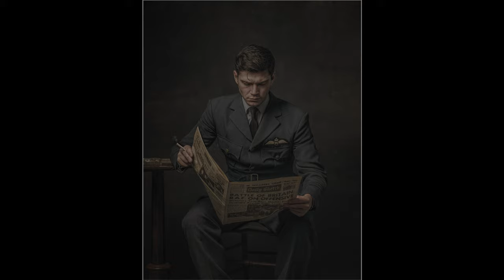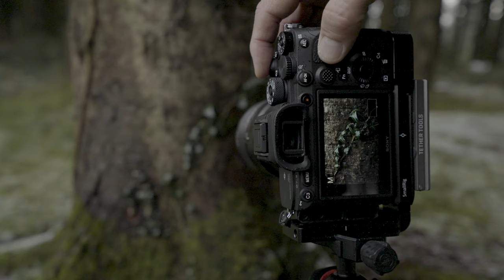How being ADAPTABLE will GUARANTEE results: Landscape Photography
In this video which contiues my 'Portrait Photographer learning Landscape Photography' I show results from a recent trip where BEING ADAPTABLE GUARANTEED RESULTS.

Published Books:
The Photoshop Toolbox
Photograph Like a Thief
The Photoshop Workbook